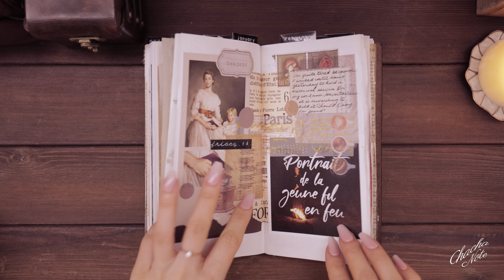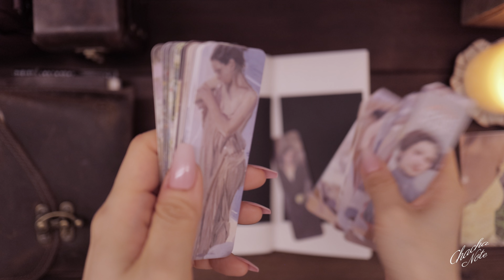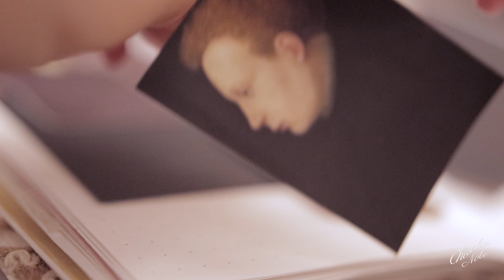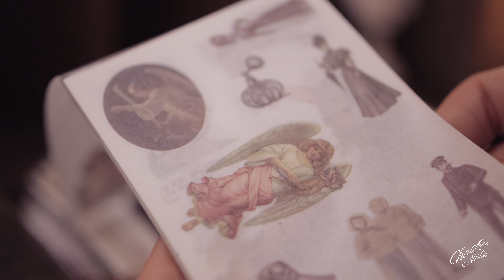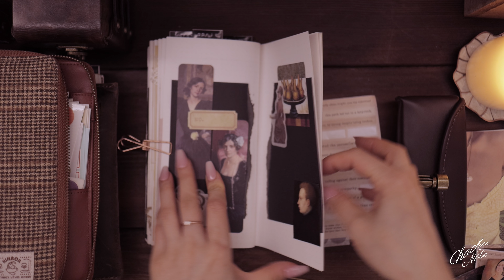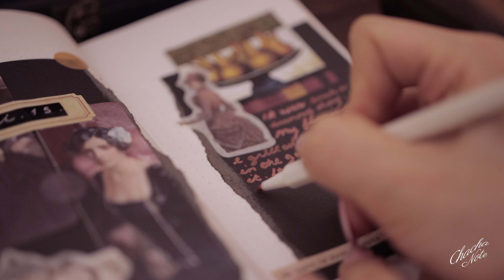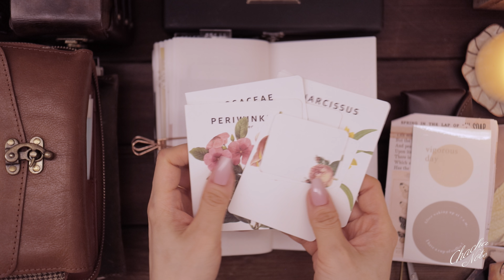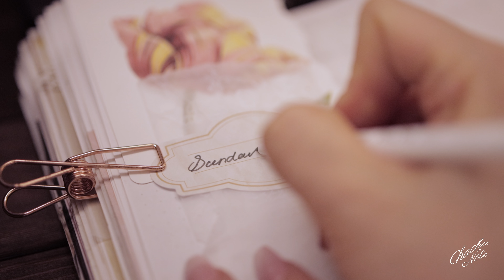ASMR | 검은색 도화지로 빈티지 다이어리 꾸미고 일기쓰기 | 다꾸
안녕하세요 : )
따뜻한 봄이 왔어요🌈
행복하고 즐거운 4월 보내세요❤️
영상 함께 해주셔서 감사하고
사랑합니다.

🐠영상 품질을 2160p로 설정해주시면 더 좋아요.(4K)
🐠아이템 정보
다이어리: 트래블러스 노트 브라운 오리지널 (트래블러스 팩토리/ 미도리)
journal: Midori Traveler's notebook brown (original)

뱃지: maggiemagoodesigns (영국 직구)
pins: maggiemagoodesigns (UK)

빈티지 스티커 및 데코 종이, 가위: Taobao (중국), 바이나쿠
vintage stickers & papers & scissors: mostly from Taobao (China), ByNACOO (South Korea)

썸네일 파우치:  Beara Beara 안경케이스 (영국)
leather glasses case: Beara Beara (UK)

가죽 아코디언 파우치: skybambi_stationery  (말레이시아)
leather accordion pouch: skybambi_stationery (Malaysia)

진갈색 파우치: Hide & Drink (미국)
dark brown pouch: Hide & Drink (US)

필통: bluestarcraftsmx (멕시코)
pencil case: bluestarcraftsmx (Mexico)

라벨기: 다이모 1610 (단종)
label maker: Dymo 1610 (discontinued)

가구 및 그밖의 파우치/소품: 동네 편집가구점 구입 / 해외여행시 구입
desk&vintage decor, pouches: (from offlineshops)